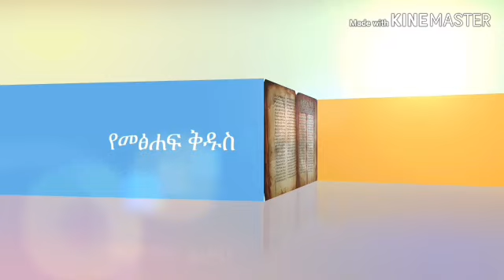ቤተመቅደስ ሲገባ የገጠመው አስገራሚ ነገር /ሉቃስ ክፍል አምስት/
የተማረ ኦርቶዶክሳዊ ሁን። Kesis Ashenafi